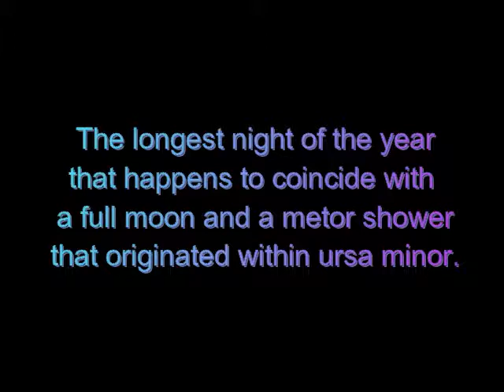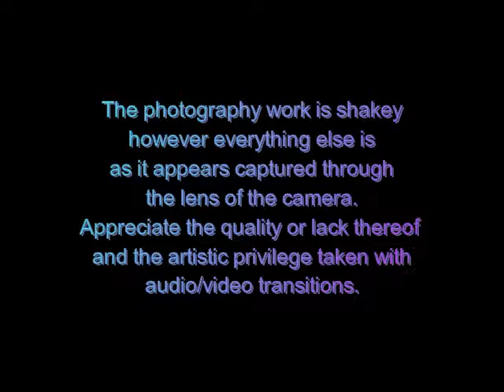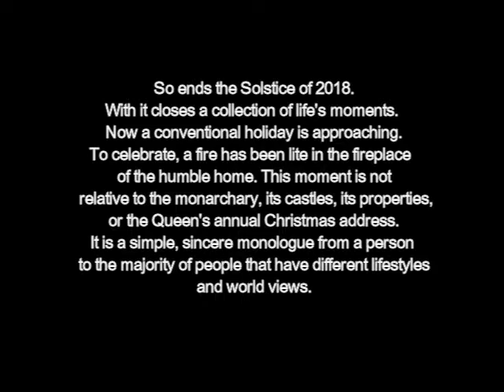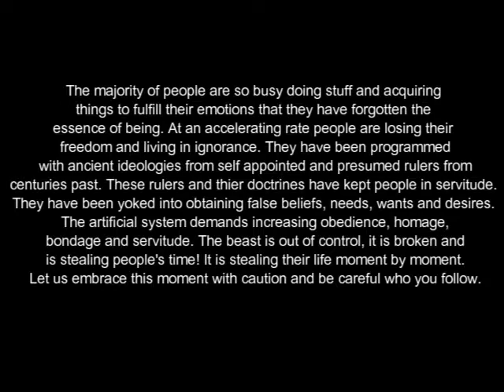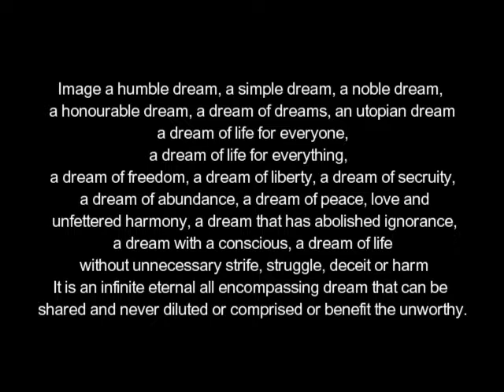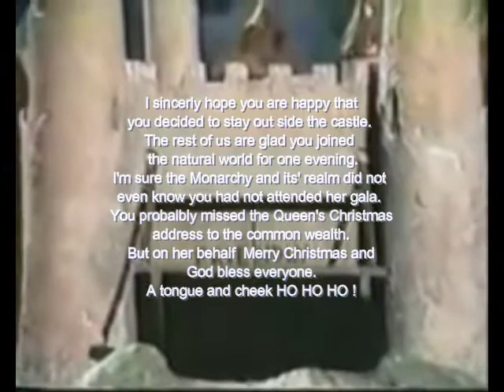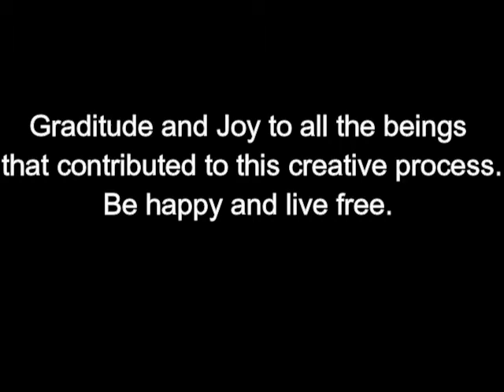"Winter Solstice in Quesnel " Life, Liberty and freedom.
A word of caution, be very careful of what you put your belief, faith and trust into and if you decide to get behind some newly redecorated ancient movement; be alert to who the controlling participates are, the movement's motive and influential operating agenda behind the veil. Above all if you decide to participate, make sure it is on your own terms, from an informed position without uncomfortable circumstances, financial obligations or pressure. Be alert to the structure's hierarchy and its expectations, level by level. Take a few moments to look deep into your eyes and witness who and what you really are. Begin a path discovering what you know and try to know what you do not know, step outside your comfort zone. There exist a force subtle at the local level and more forceful as one probes deeper and higher into the layers. The multitude of gate keepers want to dumb people down, keep them ignorant, while protecting their little piece of comfort as they select candidates. However there brews a slow but common renewed widespread ancient consciousness within the universe that is waking up. There is a realization that things are not quite right or current events have a twisted smoke and mirror effect on people living on every continent. We as human beings have indivisible, inalienable, indefeasible and unlienable birth rights that allow us to maintain a superior position. We are to be free and informed regarding the natural world and its natural laws. We are not suppose to be subservient to a manufactured societal system with all its inflated financial enchantments. In such a system of statutes, we the people have conditions as citizens within the imaginary walls of a society called privileges in an upside down and backwards system. Privileges are just that privileges disguised as rights and freedoms that can be abolished at any given time. Presumptuous self appointed leaders still say and do whatever it takes to get your favor and keep you on the edge of comfortable and under their dominion. They want you addicted to comfort and convenience through harmonious and familiar religious, corporate or political regimes following their dogma. These sectors focus on advantage and disadvantage to guide legislation that are just words on a piece of paper. Paper kingdoms are just thoughts and images from ancient idols called Kings and Queens who rely on your trust, faith and belief to hold you captive and make the required sacrifices for and to them. Furthermore adverse technology can affect one's state of mind that will steal your control and power; it yokes you to an artificial economy and a greater degree of obedience. Thousands are still asleep but one by one people are withdrawing from servitude that honors a broken system, badly in need of replacement or repair. In time the authors of the unnatural system will be abandoned to enjoy their demise alone. So in the meantime when will you achieve (reclaim) life, liberty and the security of the human being? How many moments will it take before you are free? How will you express your love, happiness and the joys of life? What expectations do you hold? Do you know what value means in the broadest possible sense when applied to you and how you interact within your bubble! Be aware, be safe and know yourself and the environment around you. Your group of friends or associates may be less or more informed, so be caution as you open your mind to common sense, logic and what exists in your reality. Recycle, repair and or throw out the present operating system for it is not working in your best interest.